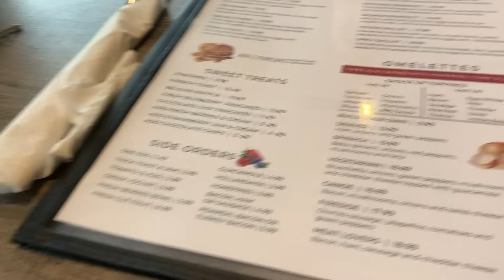Lets get into the Christmas Spirit 🎄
Road trip to get in the Christmas Spirit 🎄🧑🏽‍🎄🫎☃️🎁

Come hang out with me and catch the spirit.

Pretty princess and sexy times alwsys